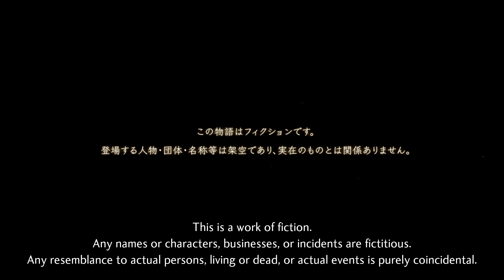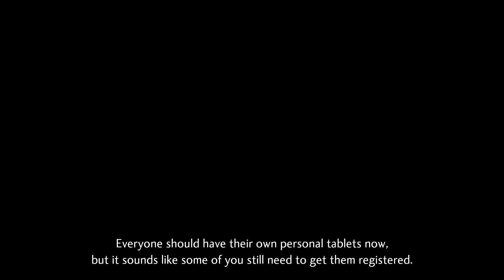Shin Megami Tensei 5 - Opening